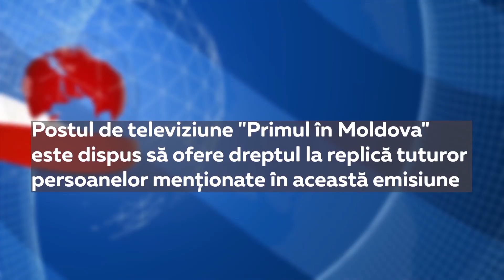TEMA 27 martie 2023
La canalul "Primul în Moldova" se lansează emisiunea "TEMA".
Inivitații moderatorului Cornel Ciurea sunt Valeriu Reniţă, publicist și Fadei Nagacevschi, ex-ministru al Justiției.